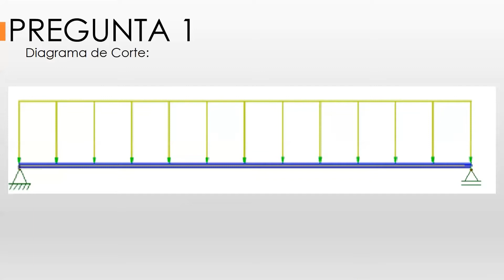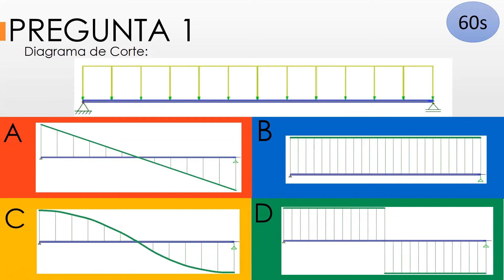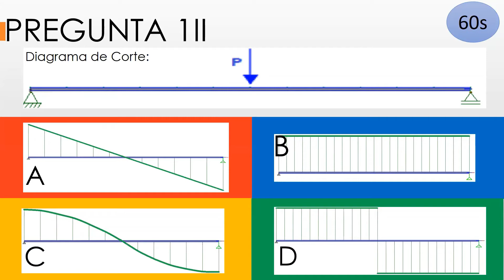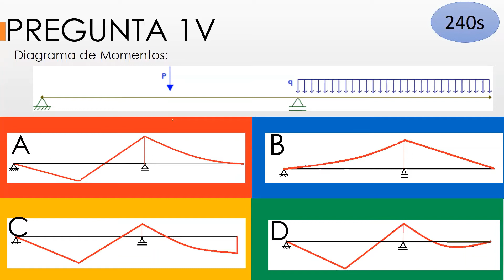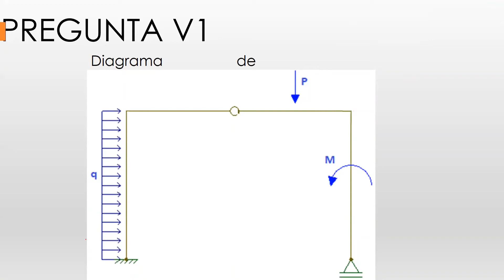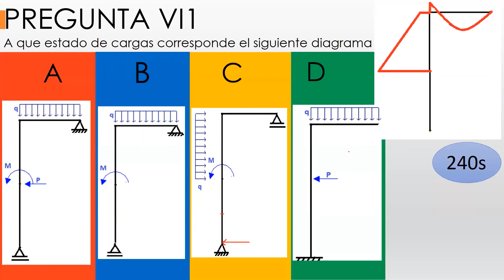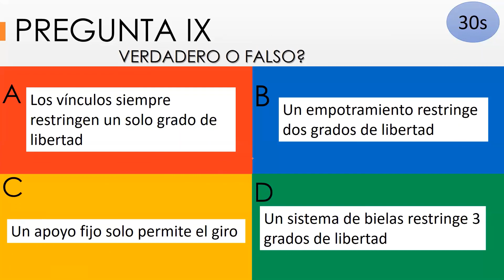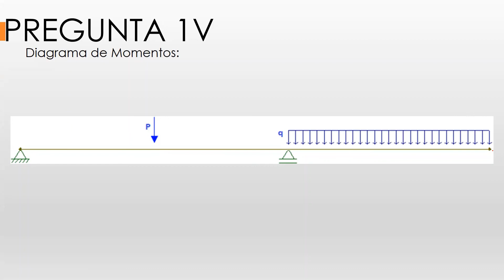EyRM - Clase Práctica (Curso 2): Kahoot Primer Parcial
Clase Práctica 2°C 2020: Kahoot Primer Parcial  [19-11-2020]